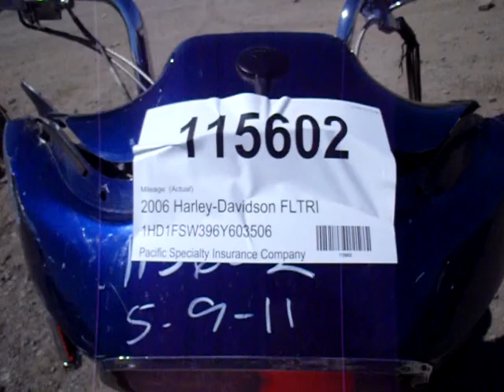115602 2006 Harley-Davidson FLTRI